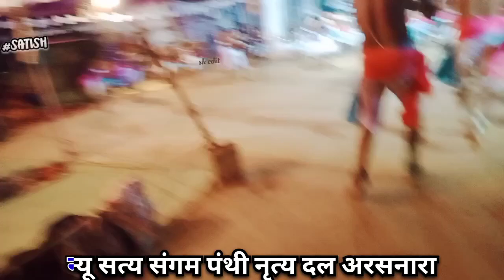न्यू_सत्य_संगम_पंथी_नृत्य_दल_अरसनारा panthi_dance_arasanara arasanara satish_dumar